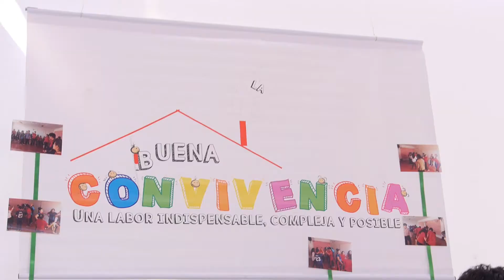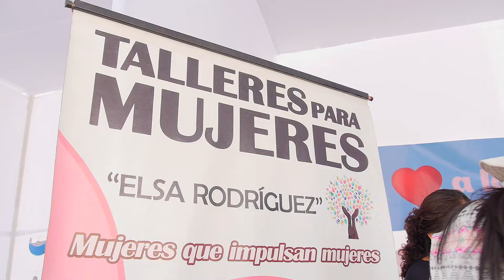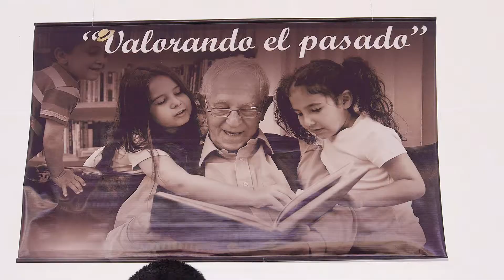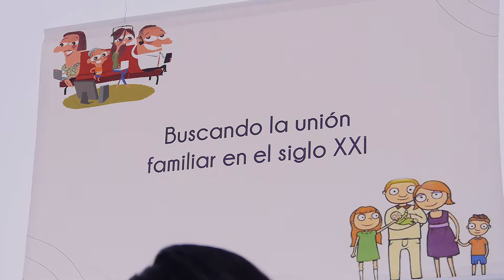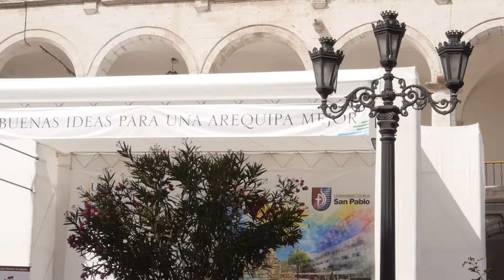Buenas Ideas UCSP